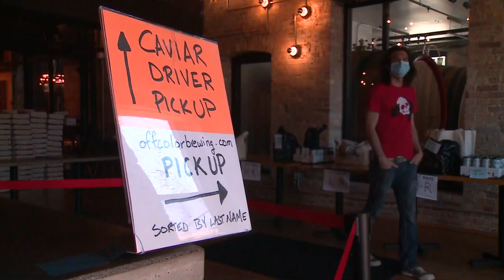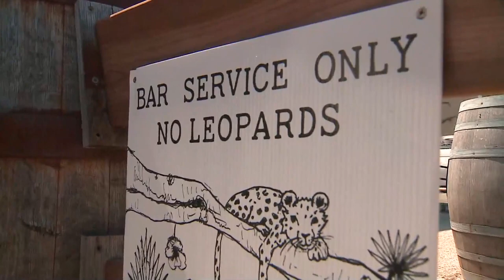Bars, breweries set to reopen Wednesday in Chicago